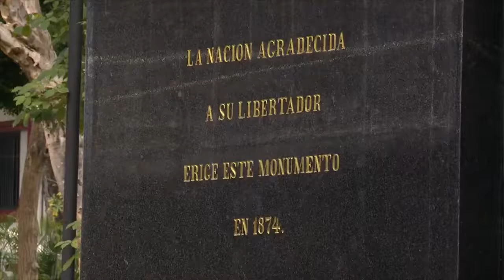Venezuela y las plazas de Simón Bolívar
Cuentan también que Martí al llegar a la estatua de Bolívar se rindió ante sus pies, alzó los ojos al cielo y el sol reflejó su rostro, y viendo como la estatua se movía como cuando un padre se le acerca a un hijo dijo:

_Gracias Bolívar por haber logrado la independencia de tu tierra, por haber hecho insaciables esfuerzos por la libertad de este continente que hoy te profesa el mismo amor y respeto que en el campo de batalla. Gracias a ti “Libertador” hoy nos sentimos libres…